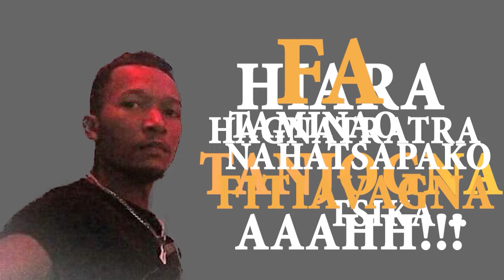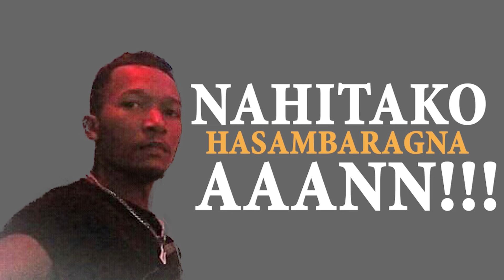JOSOL - TSY RESIN'DOLLAR (NOUVEAUTE GASY 2022)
JOSOL - TSY RESIN'DOLLAR